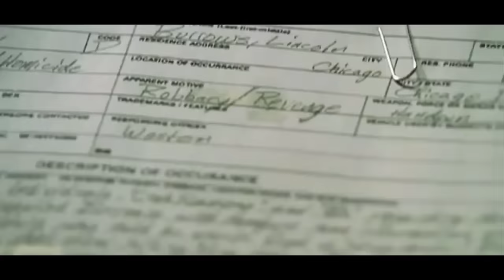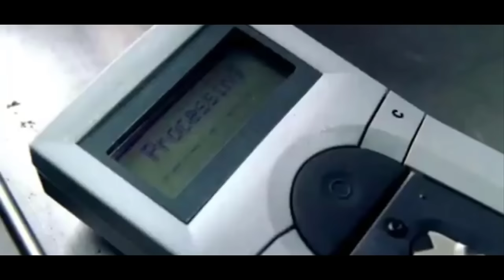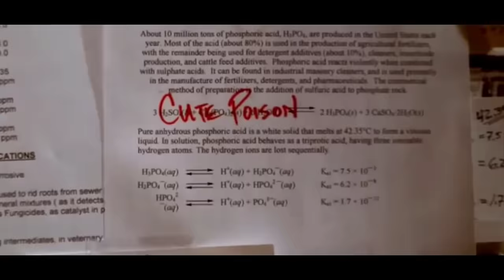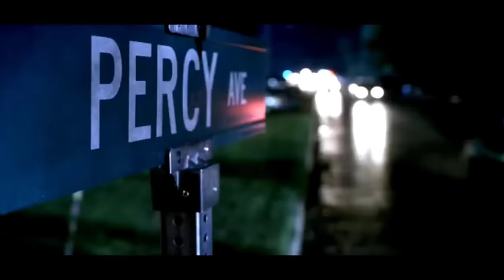PRISON BREAK MOVIE | SEASON 1 RECAP (part 1/2) [HD 1080p]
Hope you guys enjoyed watching this! :)
I am going to drop part 2 when it is ready.

It helps me making part 2 faster, if this video blows up! You guys can help me with it by sharing this to your friends and your acquaintances! :)

Please leave a comment what you thought about this!
If you have a questions, comment and i will answer to you best i can.